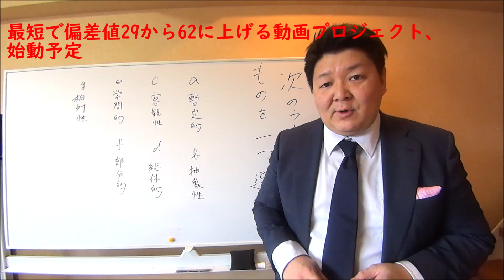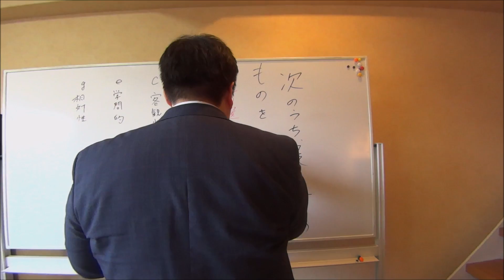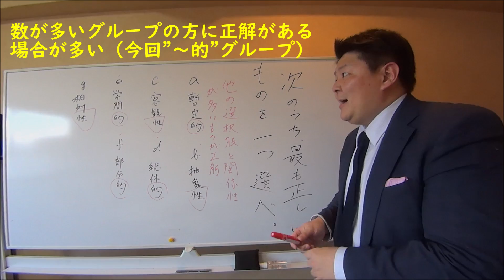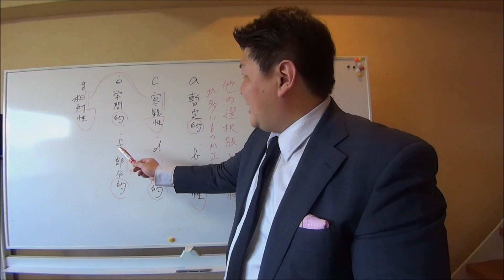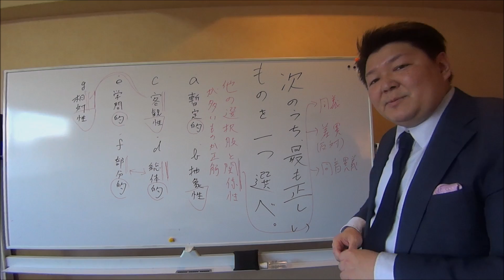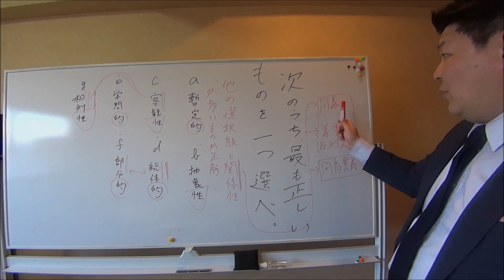センター直前特別講義 現代文裏技「本文なしで選択肢だけで解く方法」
【偏差値30台から早慶・地方国立・難関私大合格率90％の勉強方法】をlineで教えてます。登録は@921lkwjv でID検索！QRコードから登録したい人はこちら⇒
難関大ほど現代文の選択肢が紛らわしいものが多い。最後の２つまで絞り込めるが、そこから１つに絞るのが難しいと感じる場合に使える裏技を教えます。裏技でありながら、一方で現代文の王道も行くこの方法で、最後点数を底上げしていこう。

‹YouTube予備校　松原一樹プロフィール›
1981年3月生まれ。中学時代、登校拒否を起こし、当時偏差値39の私立高校へ入学。高校1年時に全科目0点で偏差値29を取り、勉強に打ち込むことを決意する。その後、4年間で1万2000時間以上という、極端に長時間の非効率的な学習を行う。その結果、当時の「進研模試」では英数国の偏差値75、特に数学は偏差値90以上をマークし、所属科で創設以来の高校2年生からの特待奨学生(学費全額免除)になる。2000年4月、早稲田大学人間科学部に入学。大学在学中は「受験指導者」として生徒と向かい合った。受験時代、「効率」を知らないがために莫大な時間を費やしてしまった経験から、具体的な科目の内容を教えることよりは、志望校合格のための「全科目の学習プランの作り込み」と「心理特性に合わせた学習指導」に力を入れ指導を行う。自学自習のサポートを中心にすえて、当時、自らも大学生ながら、受け持った受験生全員60人を合格へ導いた(うち、東大12名、早慶42名)。早大卒業後に旧UFJ銀行と旧東京三菱銀行の経営統合に伴う「大型IT案件」に従事。そこで得た「システム思考」を学習指導に取り入れ、携帯電話とパソコンを使い、予備校の無い地方や、遠方の生徒向けに特化して「都市部に遜色の無い大学受験指導」を受けられるような仕組みを構築、日々改良を加えつつ実践している。著書に「9割受かる勉強法」ほか3冊ある。

松原の著書のなかでベストセラーになった本
9割受かる勉強法（アマゾン）